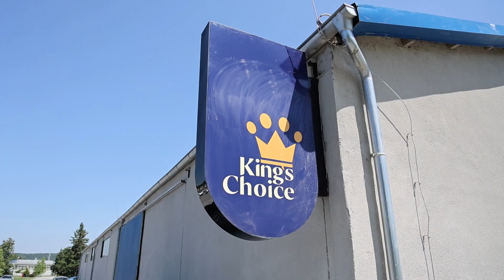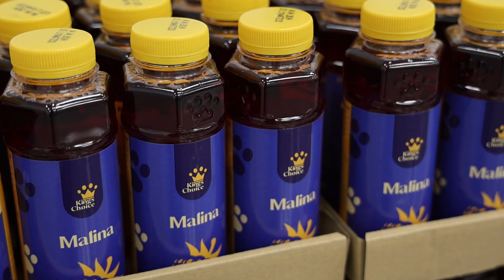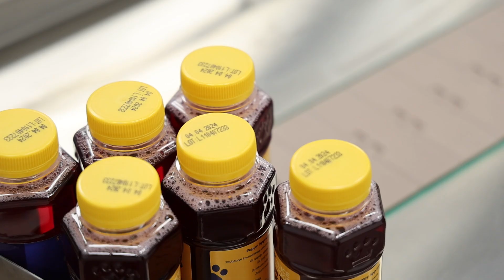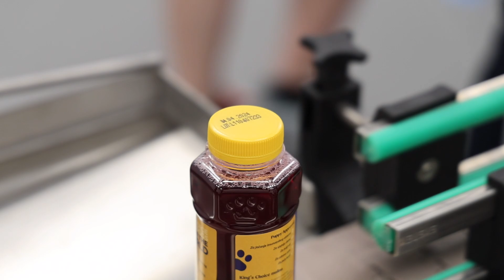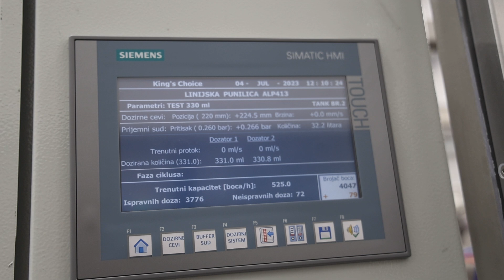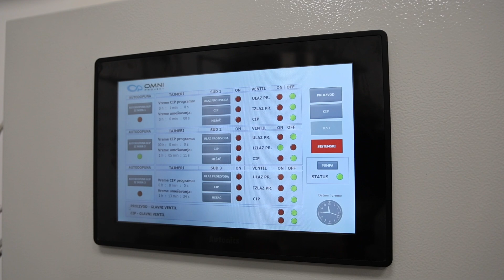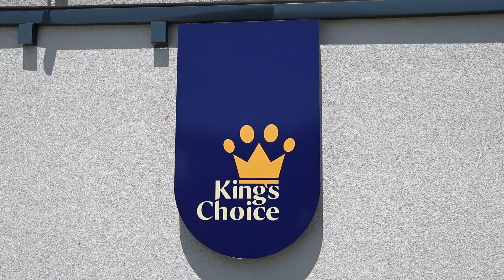Moj savršeni ljubimac ep. 213 17.07.2023. Sokovi za kućne ljubimce, King’s Choice